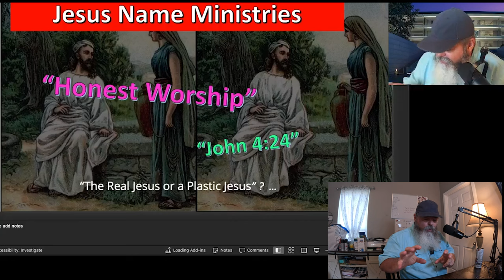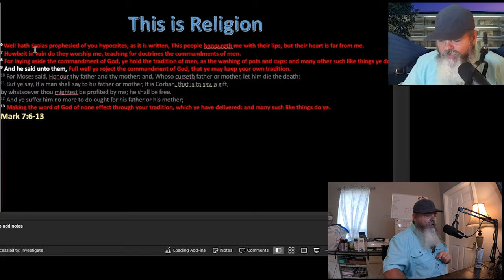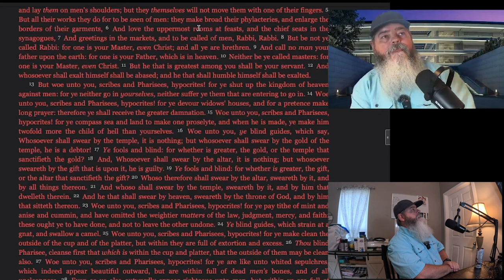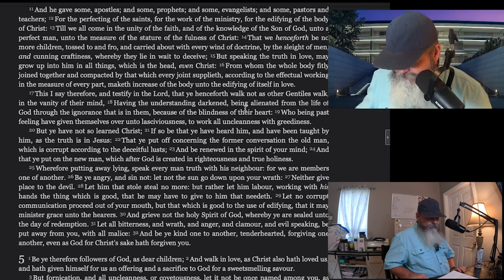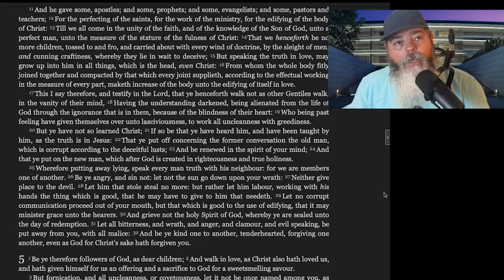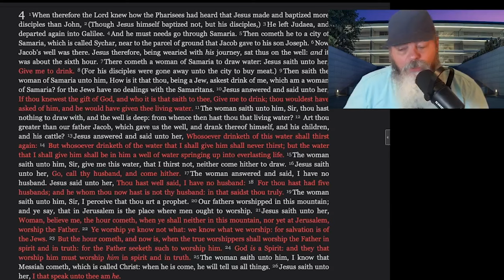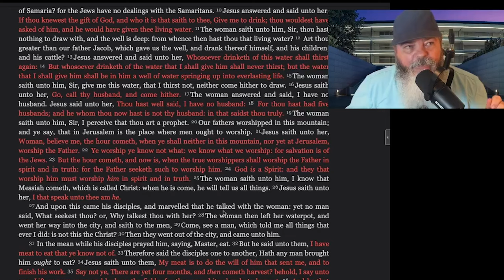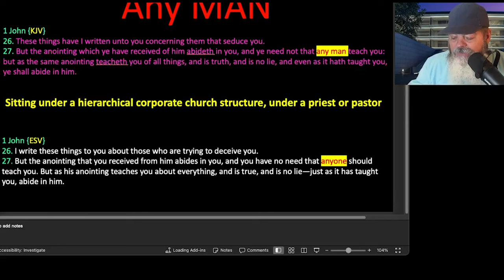Honest Worship - Woman at the Well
John 4:24 Worship in spirit and in truth -